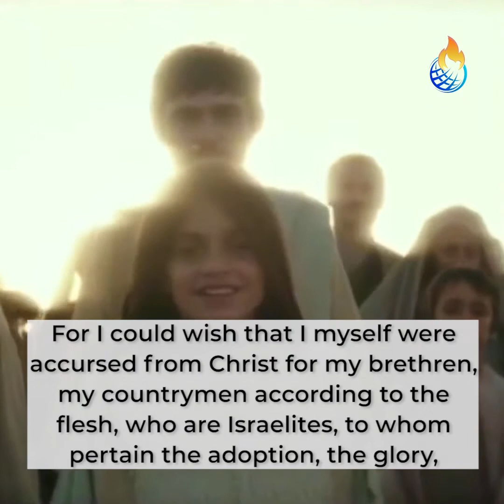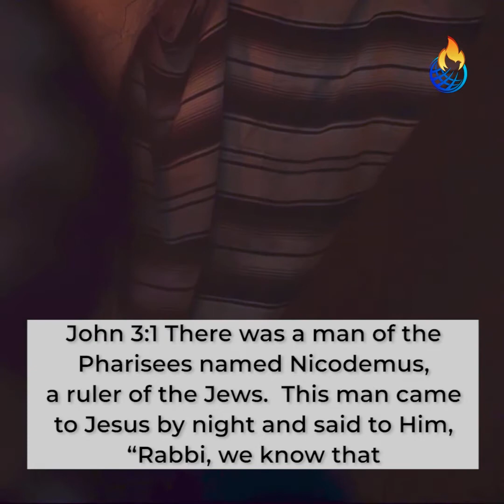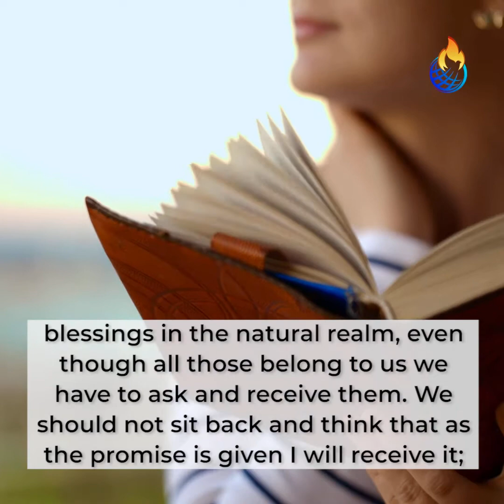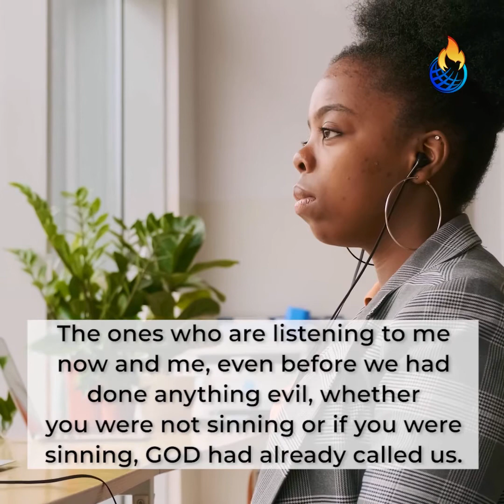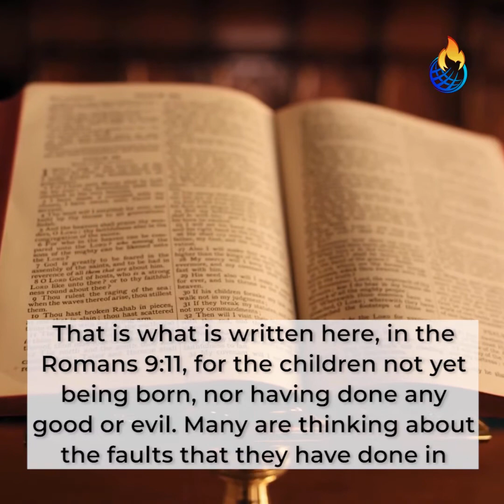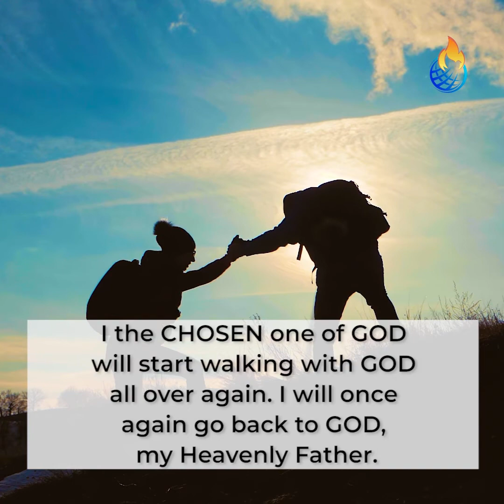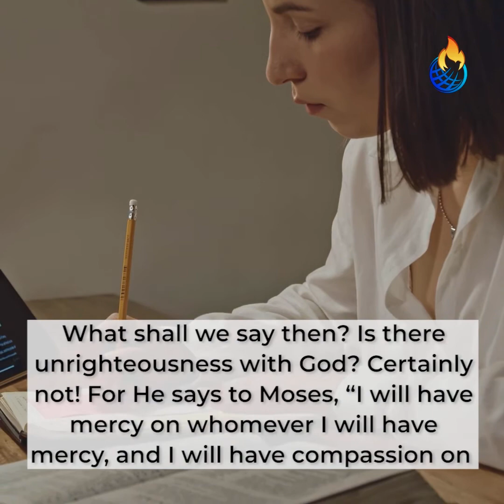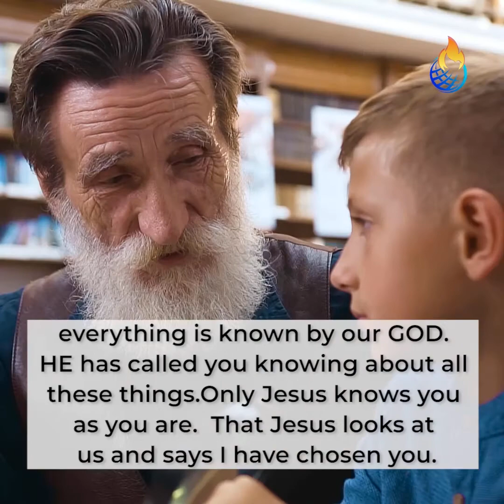God's choice amazes us! നമ്മെ അതിശയിപ്പിക്കുന്ന ദൈവത്തിന്റെ തിരഞ്ഞെടുപ്പ്!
“And not only this, but when Rebecca also had conceived by one man, even by our father Isaac (for the children not yet being born, nor having done any good or evil, that the purpose of God according to election might stand, not of works but of Him who calls), it was said to her, “The older shall serve the younger.” As it is written, “Jacob I have loved, but Esau I have hated.” What shall we say then? Is there unrighteousness with God? Certainly not! For He says to Moses, “I will have mercy on whomever I will have mercy, and I will have compassion on whomever I will have compassion.” So then it is not of him who wills, nor of him who runs, but of God who shows mercy. For the Scripture says to the Pharaoh, “For this very purpose I have raised you up, that I may show My power in you, and that My name may be declared in all the earth.” Therefore He has mercy on whom He wills, and whom He wills He hardens. You will say to me then, “Why does He still find fault? For who has resisted His will?” But indeed, O man, who are you to reply against God? Will the thing formed say to him who formed it, “Why have you made me like this?” Does not the potter have power over the clay, from the same lump to make one vessel for honor and another for dishonor?”